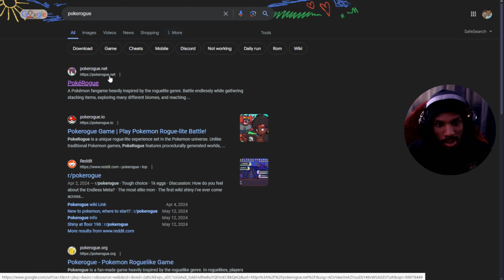This Online Web-Based Rougelike Pokémon is FUN ASF!!!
THIS GAME IS FIRE!!!